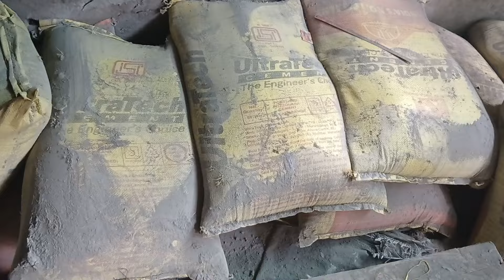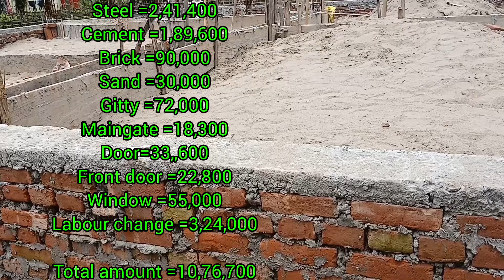48 by 25 sqft मकान बनाने में कितना खर्चा आएगा ! 48 by 25 sqft house construction cost ! new house 🏠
48 by 25 sqft मकान बनाने में कितना खर्चा आएगा ! 48 by 25 sqft house construction cost ! new house 🏠
1200 square feet house me Kitna kharcha aata
1200 sq ft house cost
1200 sqft construction cost
48×25 house construction cost

steel Bast quality
steel Bast company
steel Bast barnd
rcc building construction
column footing casting
RCC column casting
footing casting
New project G+1 column
step by step rcc footing work
ground floor column footing
ground floor column size
rcc footing casting step by step
column footing ground floor
pcc work process
column footing construction for house
rcc construction
M20 grade for concrete
New construction cost
Column foundation work
Rcc column footing
column footing work
G+1 column casting
G+1 column foundation
G+1 column size
G+1 footing size
column footing casting
1 से 2 मंजिल घर का column की footing
column की footing कैसे करें
1 से 2 मंजिल घर की column का size क्या होगा
G+1 floor house column footing casting
ground floor house column casting
1 मंजिल घर के column मैं कितने  कितना mm steel चाहिए
column ka footing kaisa casting kora